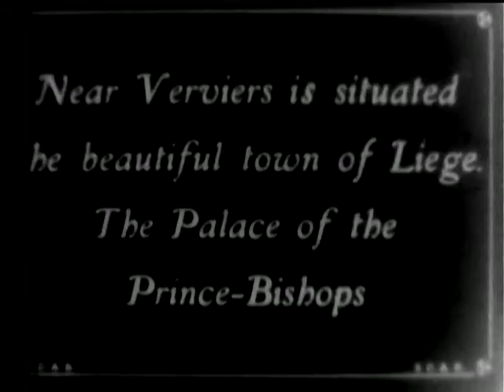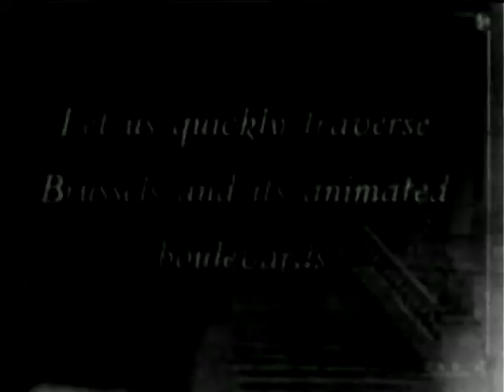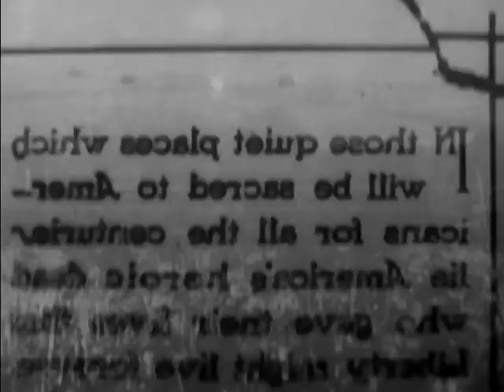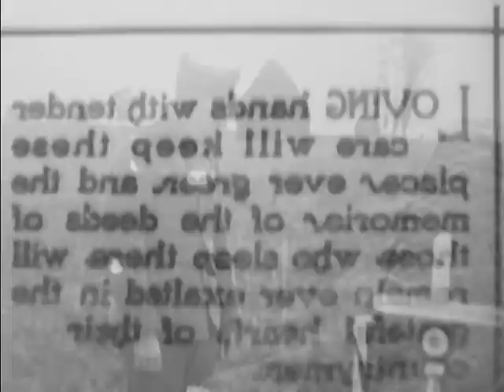STOCK NEWSREEL EXCERPTS 186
STOCK NEWSREEL EXCERPTS 186 - National Archives and Records Administration   - ARC Identifier 89306 / Local Identifier CBS-CBS-WWI-186  - Columbia Broadcasting System, Inc. Grinberg - Pre-war Liege - street scenes; Brussels - North Station; Forest Road; Soissons; Train across bridge - changing guards; Graves at Chateau Thierry; Belgian artillery. DVD copied by IASL Master Scanner Katie Filbert.